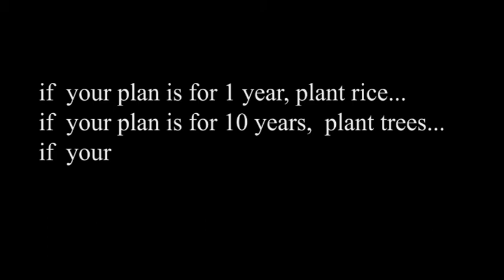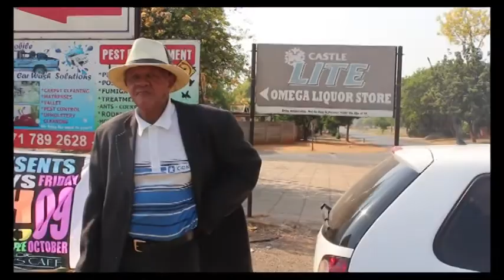Lost Children ft Mignif (Full Video)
Motswako Music to blow you away. Check this video out and please share it if you like it. Local is lekker